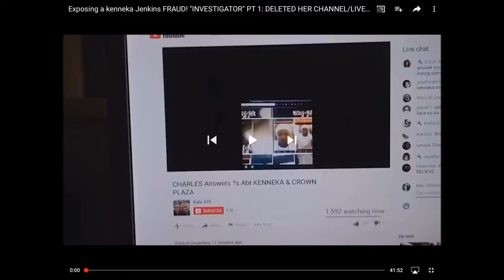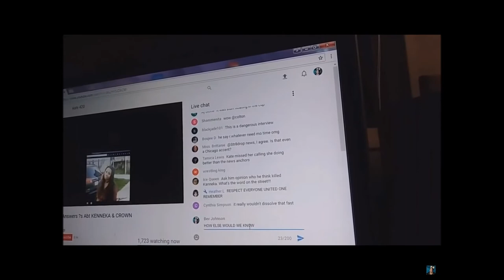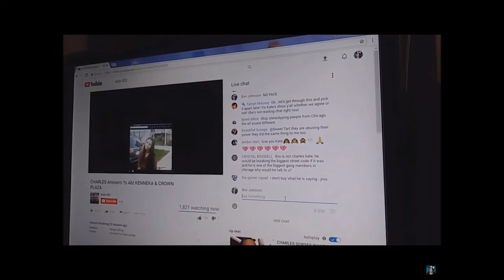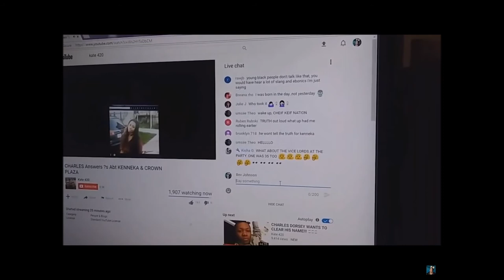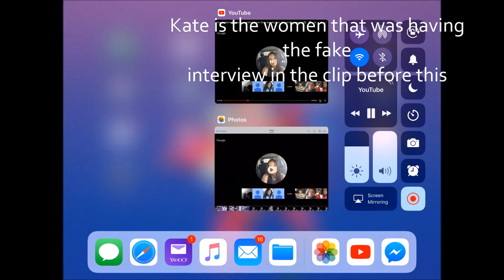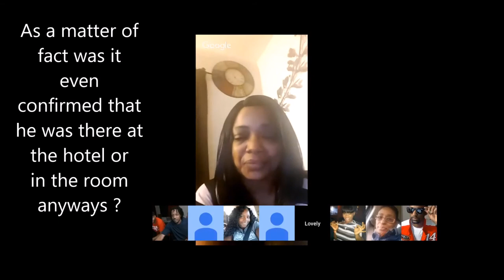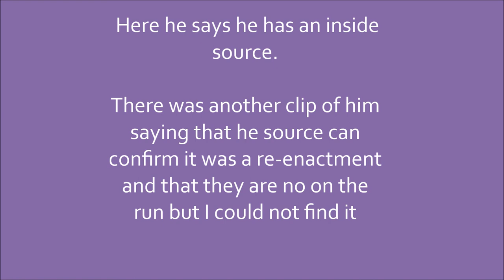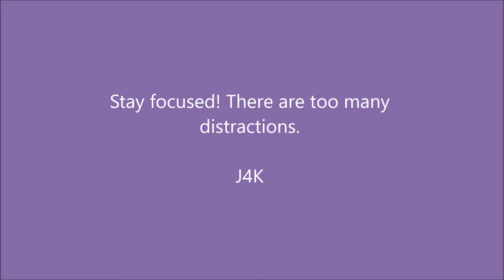Exploitation of Kenneka Jenkins Case ?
Are people using the Kenneka Jenkins case for their own personal gain versus wanting actual justice?